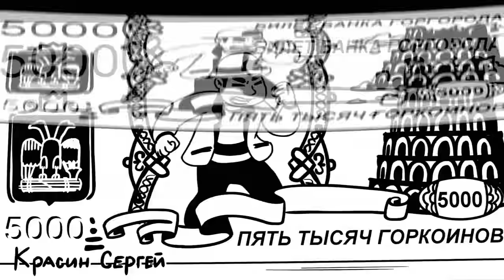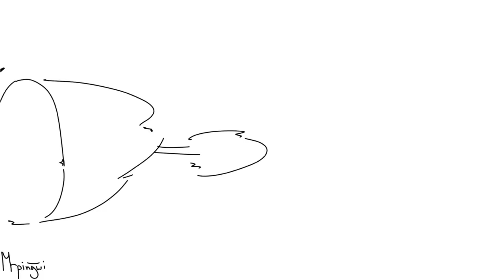Oxxxymiron - Кем ты стал? (МУЛЬТ-КОЛЛАБ)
Коллаб - это совместная работа нескольких художников. Читайте комментарий режиссёра под этим видео!

Художники покадрового куска (41-100):
Katich4 MaxFire соус Шульц kras_gk TeenAgeless MaryMary SYMASБROD AlenMururu Nichka cat. Абсолютная киберпсина Zofka Copycat ТОРИ Tokipill Keke_rin KURO AME Lazy Jim Dethrood DocVatson Фимоша Ydzero Артур Мельников slojnomel Tamagochi Кот Misha Solarka Линии и Палки Tamashi Диныч Март illuzianoid Колорс Acid_Knife Kira Cactus КОРЖ GorGorod Art Typical_Fan1987 Элис Перлова Leslie_Nagisa Chlorophyll °ırsch Mj_mumijack Shinamon Грант Виталий Терлецкий Layious Моё Мёртвое Бессознание Drakon GlebFill Мафfin Weasel. middling_beatrix KOTO51 Каля-маля Alisye Be55ia Mantis Nominako MarVid